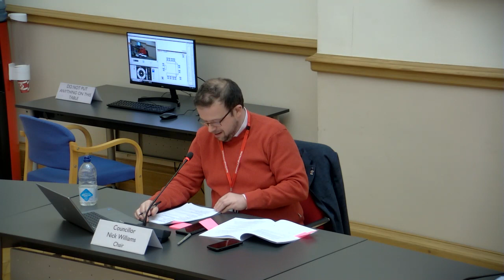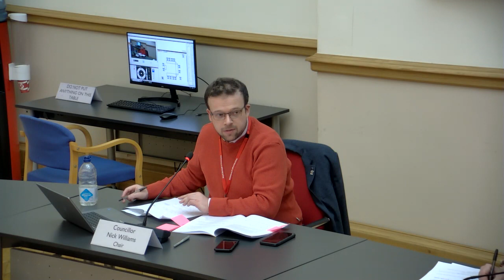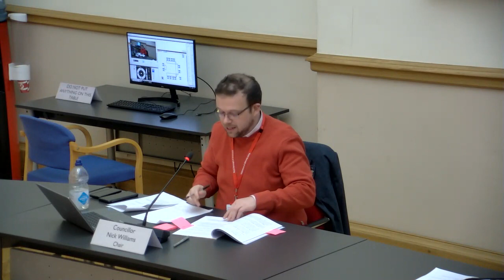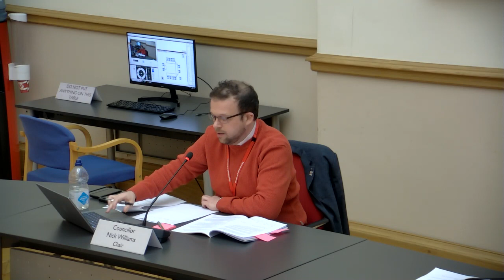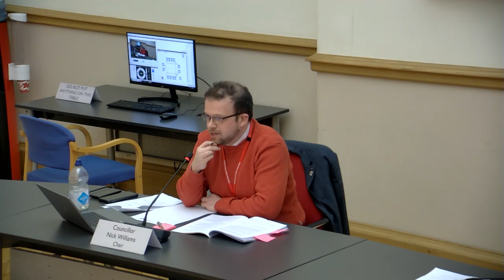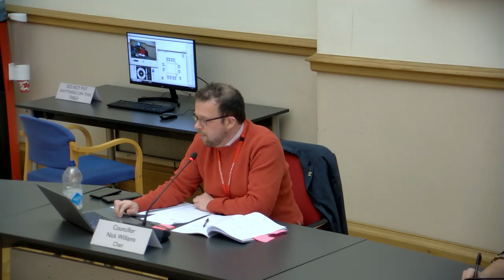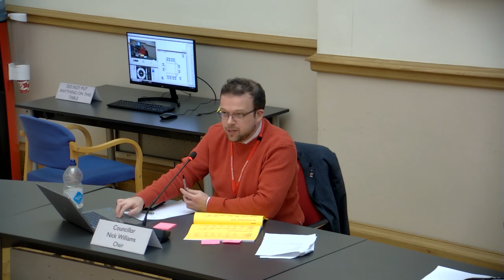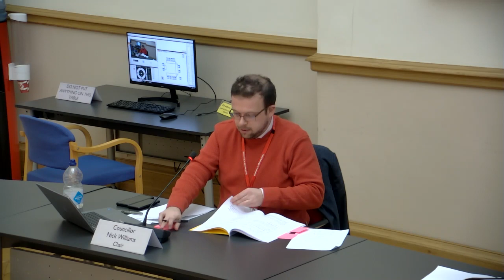Corporate Finance & Performance Scrutiny Panel: 1 February 2024